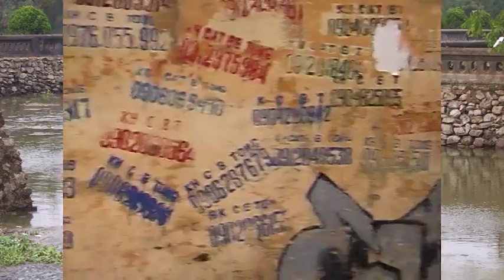Program 2 Part 1 of 3 - Vietnam : Travels with Tom Padula